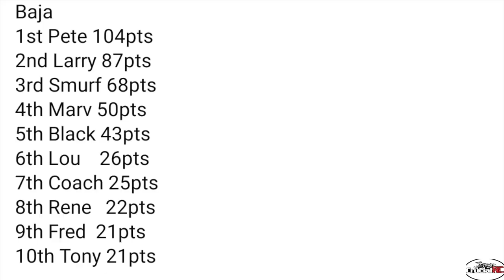Brooklyn Large Scale Points Race #1 Part 2 1/5 Scale RC Dragster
Some head to head action in Philly. Points score at the end of the video. Enjoy!